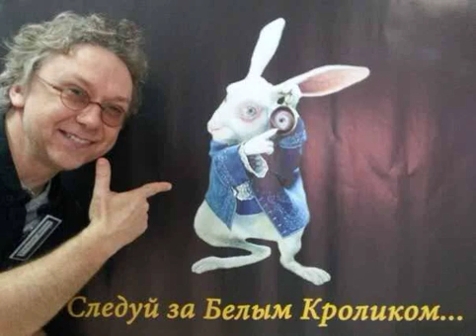Сергей Сергеев 72